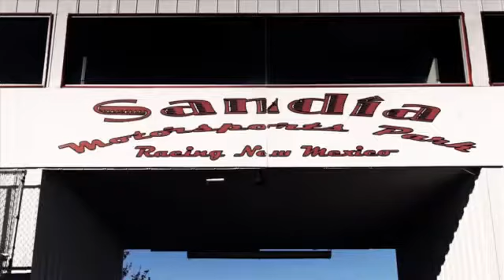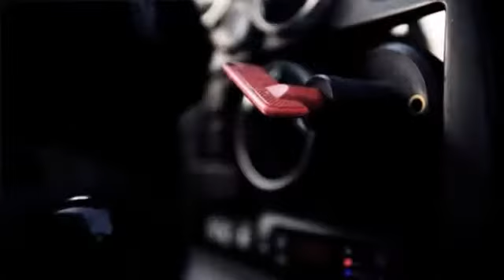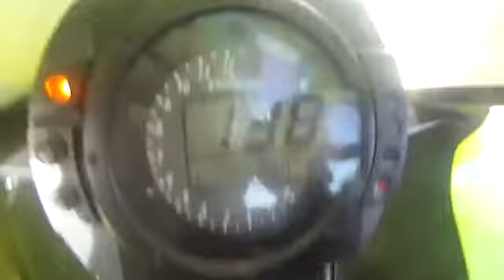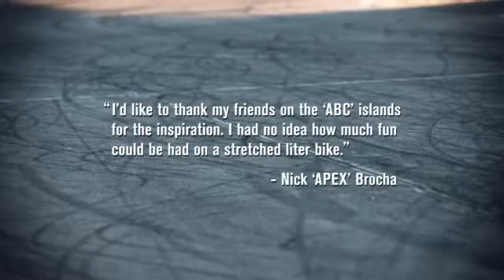Motorcycle Vs Car Drift Battle!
See here a video with a drift battle between a motorcycle and car. funny things